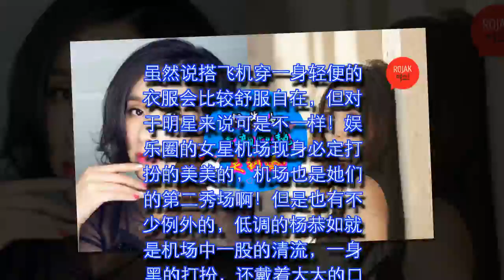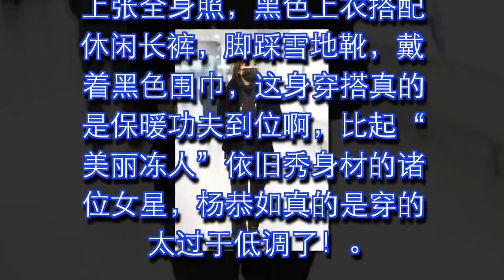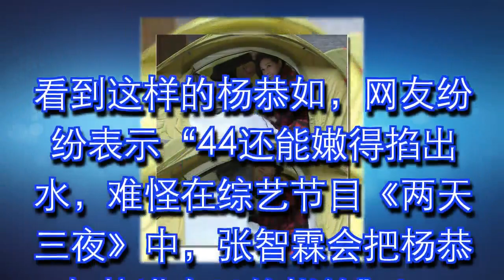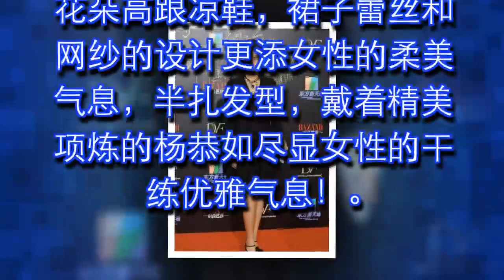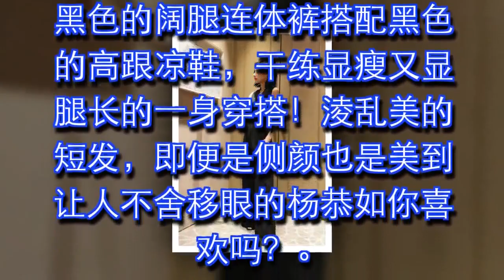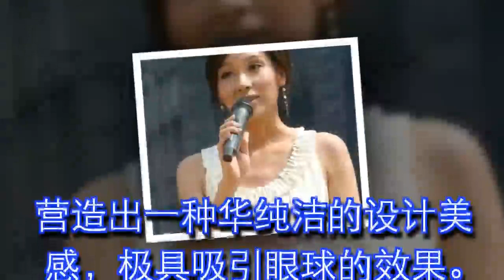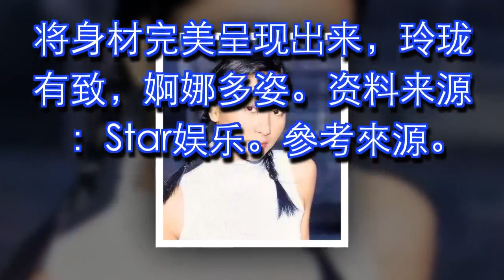难怪Chilam会把她拉进帐篷里！44岁杨恭如素颜现身机场，皮肤嫩得掐出水！网民：连男神受不了她的美！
虽然说搭飞机穿一身轻便的衣服会比较舒服自在，但对于明星来说可是不一样！娱乐圈的女星机场现身必定打扮的美美的，机场也是她们的第二秀场啊！但是也有不少例外的，低调的杨恭如就是机场中一股的清流，一身黑的打扮，还戴着大大的口罩，即便是这样，依旧赢得了众网友的一致好评啊！

看看她这皮肤，素颜依旧白皙水嫩，说是吹弹可破一点也不夸张啊，你觉得呐？

上张全身照，黑色上衣搭配休闲长裤，脚踩雪地靴，戴着黑色围巾，这身穿搭真的是保暖功夫到位啊，比起“美丽冻人”依旧秀身材的诸位女星，杨恭如真的是穿的太过于低调了！

看到镜头挥手，这亲和力我给满分！斜跨的红色包包格外吸晴，别看这身衣服低调，但是价格可是一点也不亲民啊！

看到这样的杨恭如，网友纷纷表示“44还能嫩得掐出水，难怪在综艺节目《两天三夜》中，张智霖会把杨恭如拉进自己的帐篷”！

➨2018年绝不可错过的电影《软蕉族》&《天使曾经来过》要上映啦！★ 观看影片请点我！

再来看看